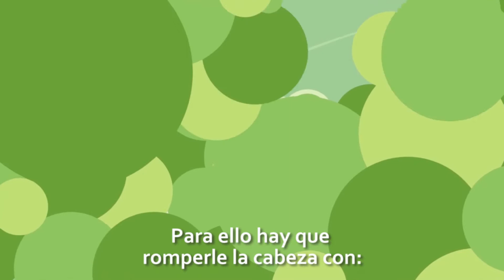Despintados - Capitulo 01 - Segunda Temporada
En medio de la inauguración de la nueva pinturería, Jota, Sifón y Polenta se ven envueltos en un apocalipsis zombie. Ante la llegada de los primeros muertos vivientes, el problema será cómo matarlos.

Vuelve DESPINTADOS en una mini serie de 4 capítulos.